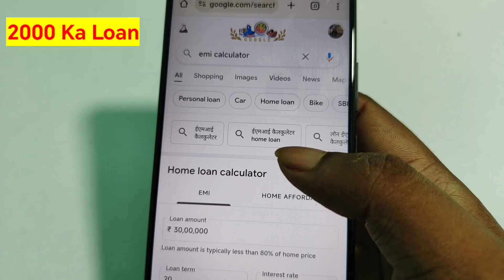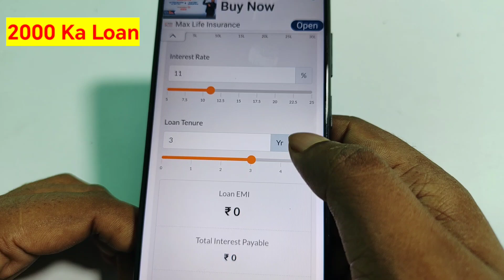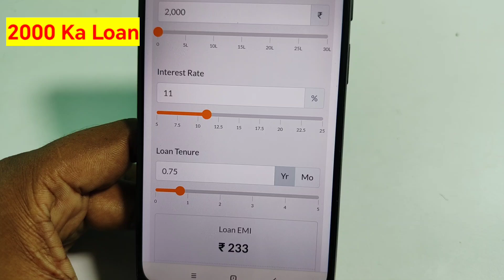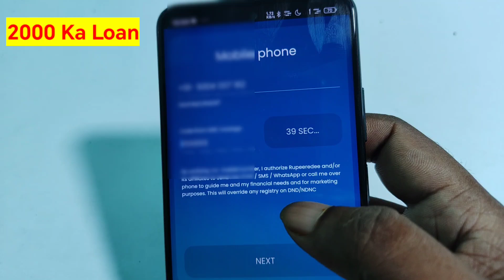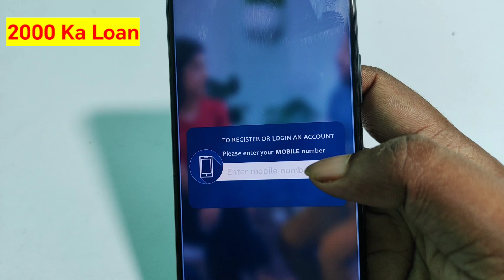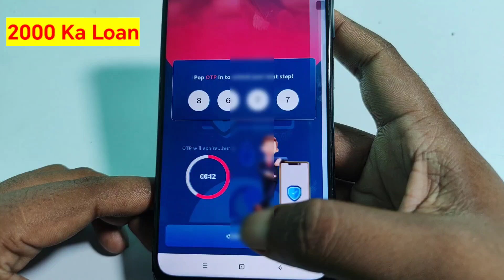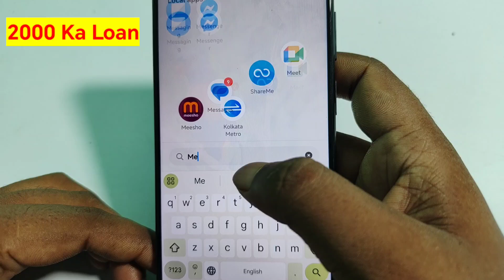2000 Loan Kaise Le | Loan 2000 Rupees | student loan | adhar card se loan kaise le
2000 Loan Kaise Le | Loan 2000 Rupees | student loan | adhar card se loan kaise le

हेलो फ्रेंड, क्या आपको पैसे की तत्काल आवश्यकता है? इससे मिनटों में आपके लिए त्वरित ऋण!👇👇download करे

tak ka loan kaise le
loan kaise le
5 hajar ka loan kaise le
500 loan app
500 ka loan kaise le mobile se
500 ka loan kaise le
loan 500 urgent
500 loan
2000 loan kaise le mobile se
loan app
500 ka loan kaise len
5k loan app

loan 500
500 rs loan app
easy loan app se kaise loan le
instant loan
urgent loan
500 loan kaise le
loan app 500 tak
5000 instant loan without documents
5 minute me loan kaise le
2000 loan kaise le
5000 tk loan kaise le
emergency loan
personal loan
2000 ka loan kaise le
5000 instant loan
1000 loan urgent
2000 loan kaise le mobile se
5 thousand ka loan kaise le
5000 rupees loan app
5000 urgent loan
5000 ka loan kaise le student
best loan app 2023
1000 se 5000 tak ka loan kaise le
5000 ka loan kaise le mobile se 2024
10000 ka loan kaise le
5000 tak ka loan kaise len
5000 का लोन कैसे लें
5000 ka instant loan kaise le
5000 loan on aadhar card
5000 personal loan
1000 loan kaise le
5k loan instant
lon
1000 ka loan kaise milega
5k loan for students
5 thousand loan app
50000 ka loan kaise le

 loan
5k instant loan
loan aap
10000 tak ka loan kaise le
5000 loan kaise len
5000 tak loan kaise le